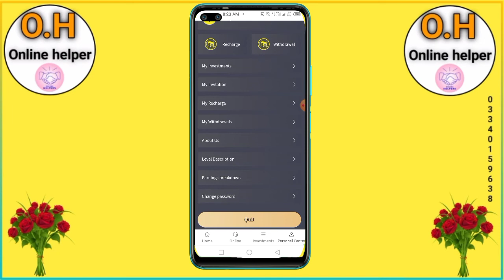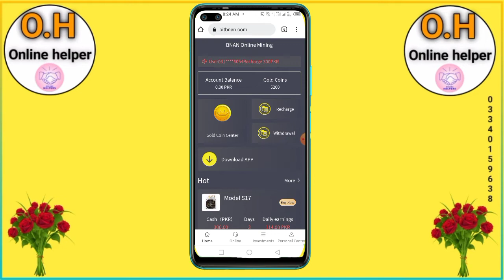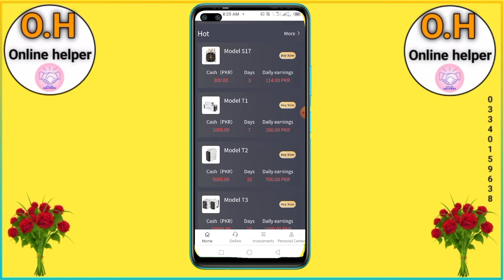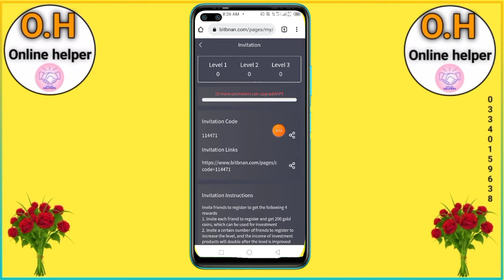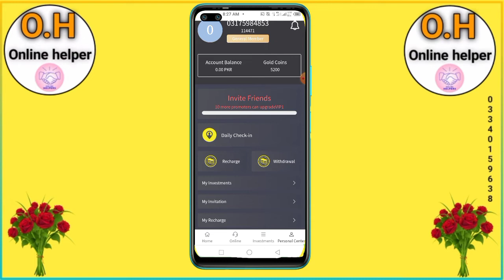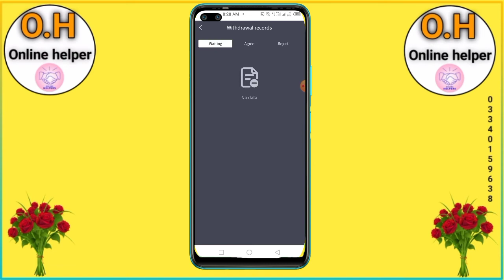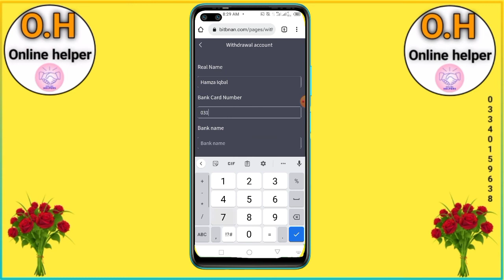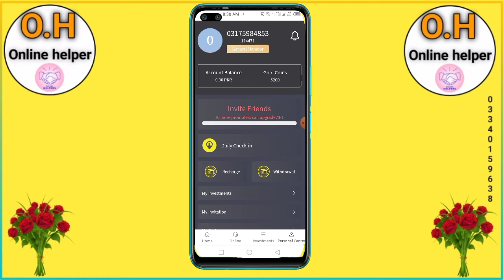bitbnan Earning App | New Pakistani online Earning App toady || how to earn money online 2022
My Official Portfolio Link

Courses